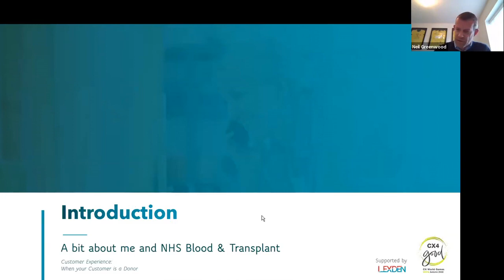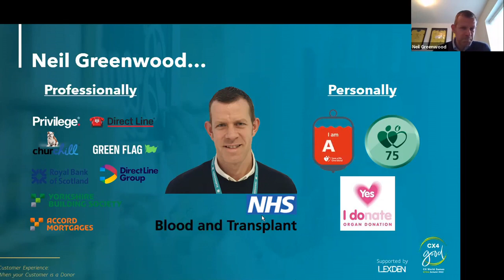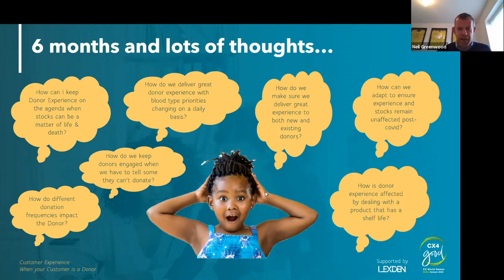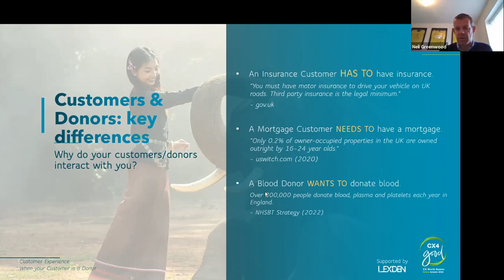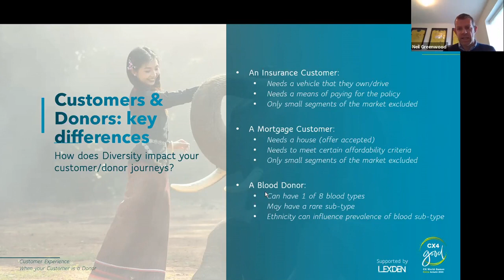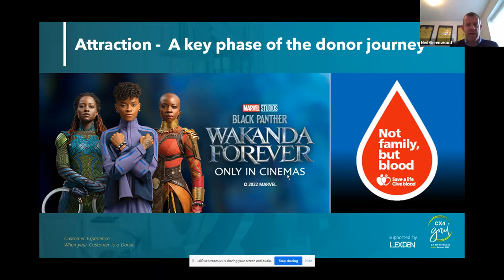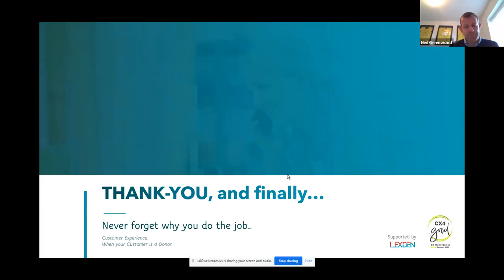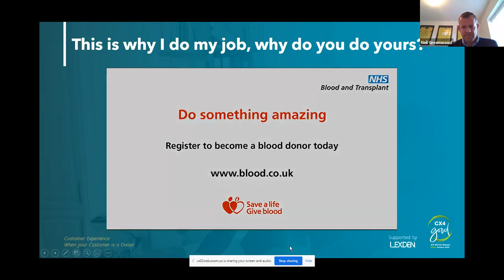Customer Experience: when your customer is a donor. Neil Greenwood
Neil is head of Service Ownership and Strategy at NHS Blood and Transplant. He spoke at Lexden's CX4Good Event 'Becoming good: why CX is expanding its scope' on 18 November 2022.